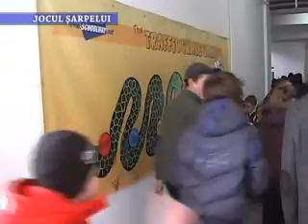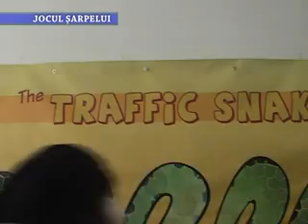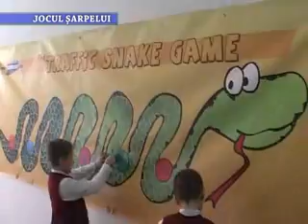Stirile Nova TV Fagaras, 8 februarie 2013